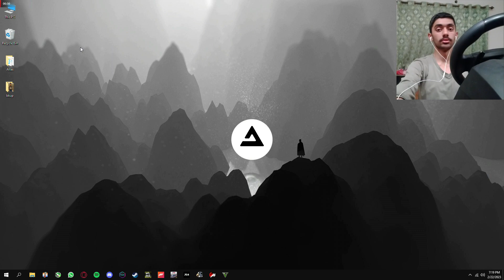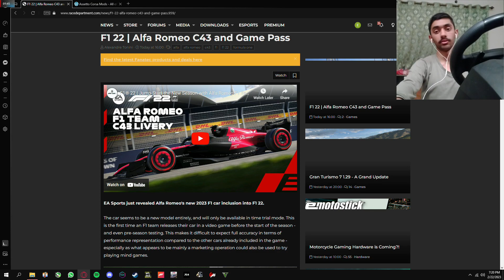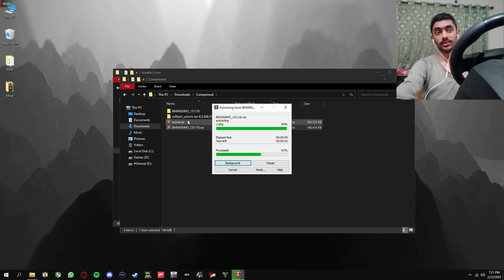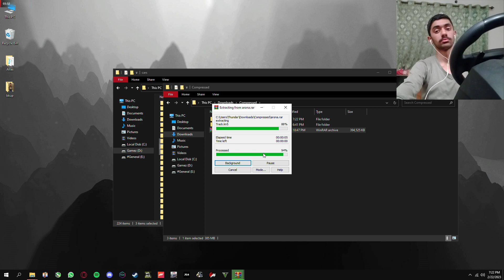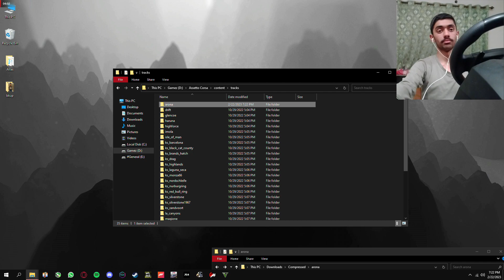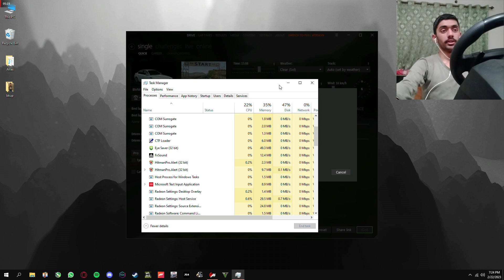How to install Car and map mods in Assetto Corsa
Amd Radeon Sapphire HD 7950 OC boost Edition 3GB GDDR5 384 Bit ( AMD R9 280 )

8GB DDR3 1333Mhz RAM

250GB WD + 500GB Seagate HDD

Intel H61T motherboard

Zoomstorm 600watt PSU

Thunder Avenger Casing

iiyama ProLite E2278HSD 1080p 60Hz LCD

PXN V900 Steering wheel

CHAPTERS

 0:40 - downloading mods
2:06 - Installing mods
4:55 - running the game